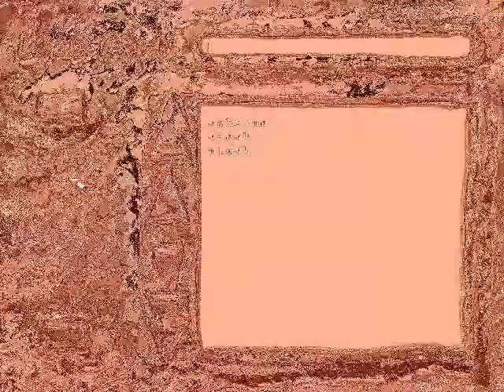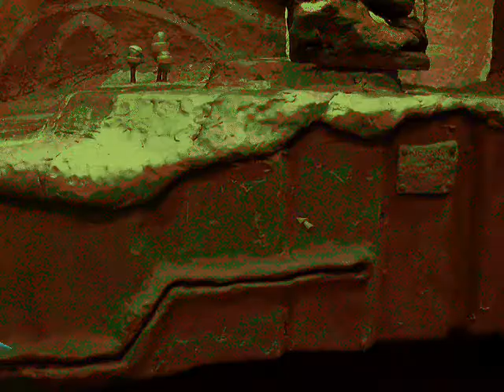Let's Play, The Neverhood Ep. 4 (Moar Cowbell Please)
In this episode we encounter possibly the most annoying puzzle in the game. I've beaten this game countless times now and still forget about it. On a lighter note, we find the only possible way to lose in the game. There is no other way to lose and/or die in The Neverhood.